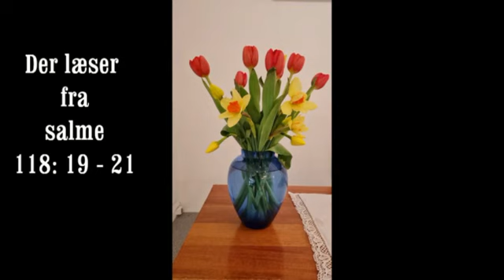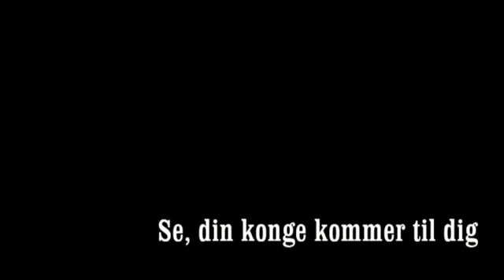Gudstjeneste 28. marts 2021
Palmesøndag i Tylstrup Frikirke
Redigeret gudstjeneste d. 28. marts 2021